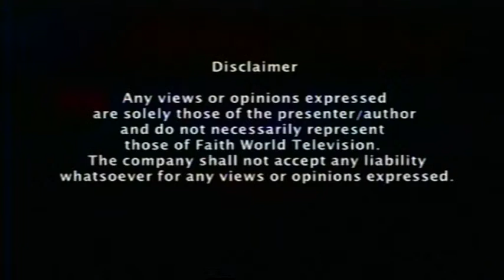Shaping Your Destiny: Strange Relationship Pt2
Msg by: Rev Eric Mcwilliams (Senior Pastor)
Charismatic Impact for Christ Ministries
Units 1a - 2 Cable Depot
Warspite Road, Woolwich
London SE18 5NX

Prayer & Counselling Line: 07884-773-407 or 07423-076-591